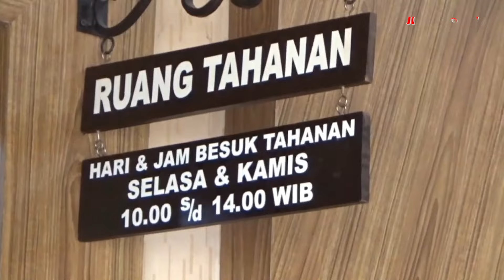BURONAN PENCURIAN PERHIASAN DITANGKAP SAAT NONTON JFC